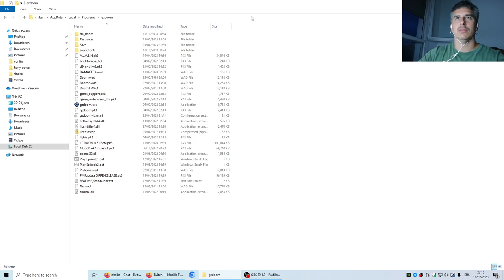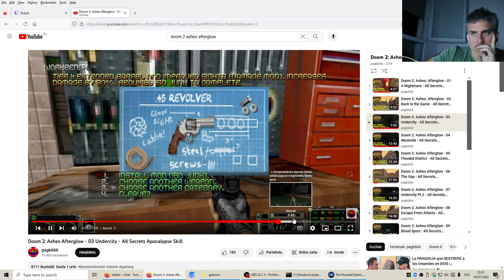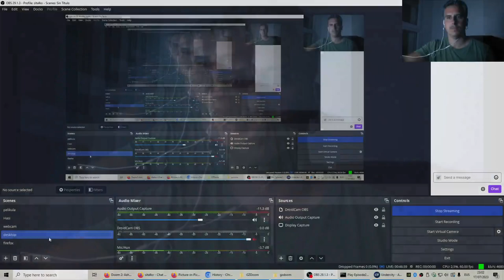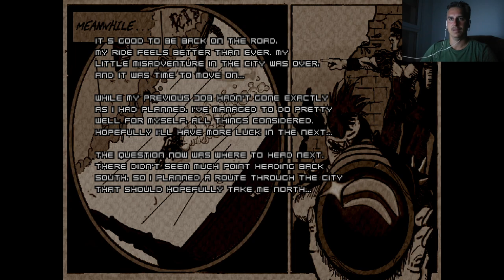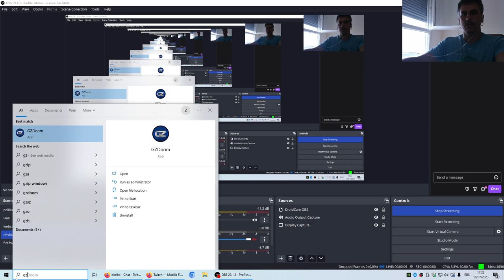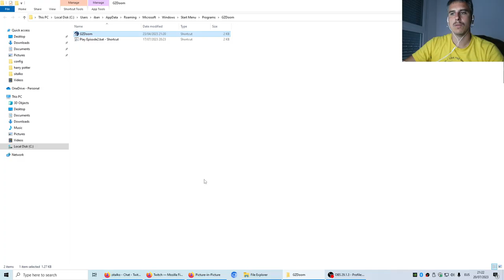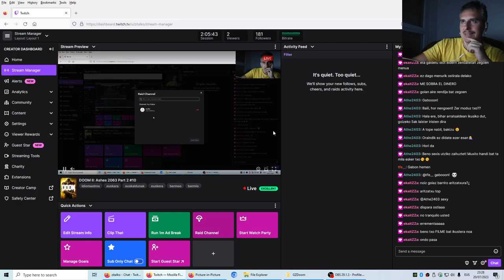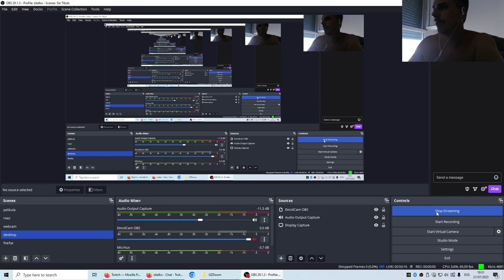DOOM II: ashes 2063 2/4